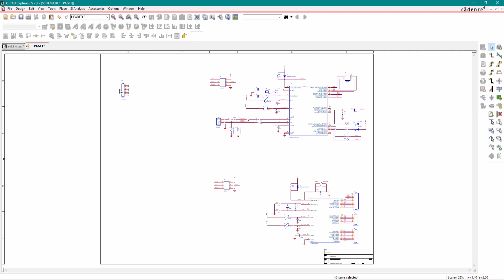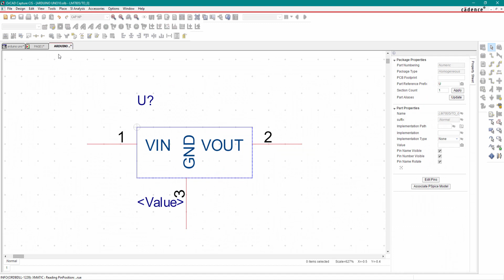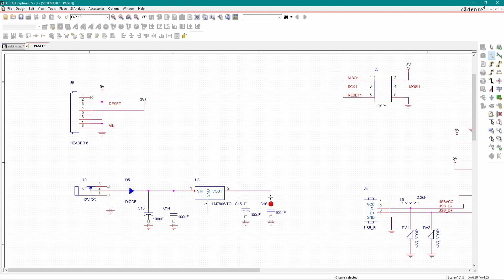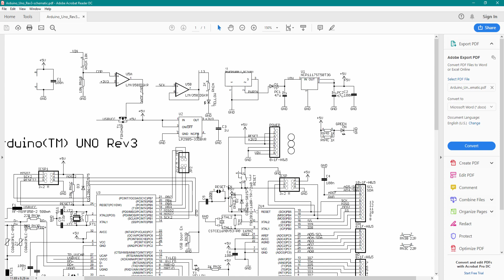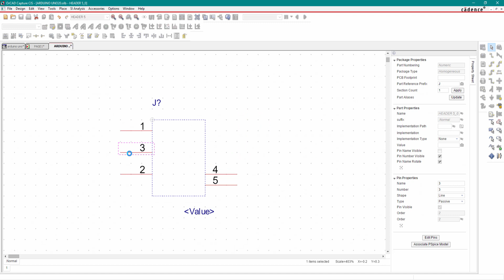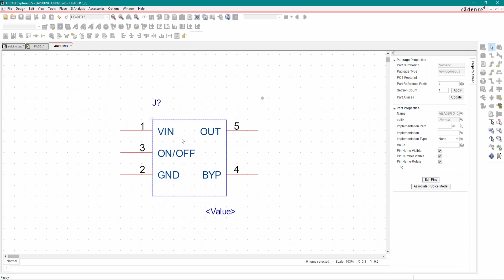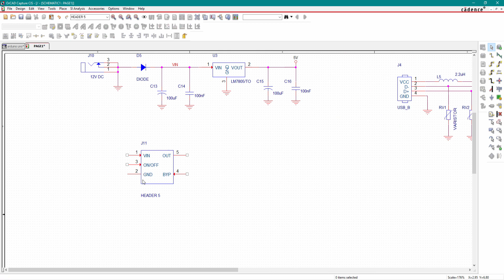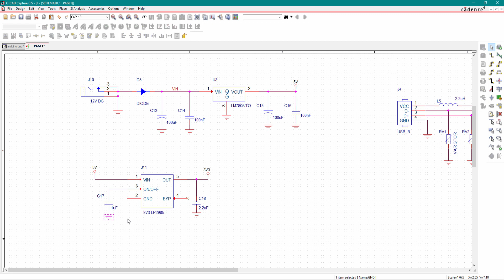Lecture 46 - Power Connector & voltage Regulator | Arduino Uno Schematic in OrCAD Capture CIS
For Full Course Follow on Udemy with below link for only 9.99 USD

Course Name - PCB Design (with 3D Model) in OrCad & Allegro (2019)

Instructor - Rajandeep Singh